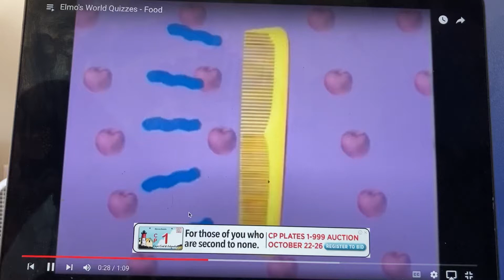Elmo world food quiz cake